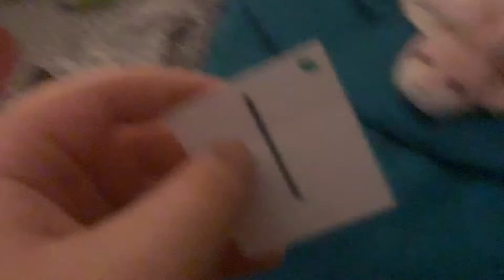American Bears one year anniversary